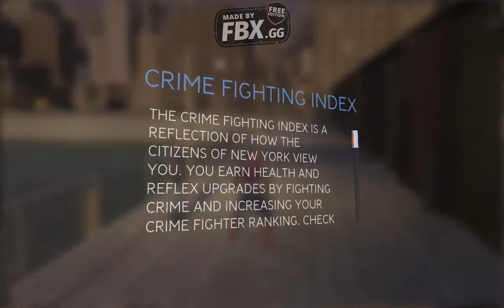Spider Man 3 APOCALYPSE PART 1 THE CATCH OF THE DAY Walkthrough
The Amazing Spider-Man is an open world action-adventure video game, based on the Marvel Comics character Spider-Man, and the 2012 film of the same name. It was developed by Beenox and published by Activision.
Initial release date: June 26, 2012
Mode: Single-player video game
Genre: Action-adventure game
Platforms: Android, PlayStation 3, Wii, Xbox 360, MORE
Developers: Gameloft, Beenox
Publishers: Gameloft, Activision

ALL NEW SUBSCRIBERS WILL GET A THANK YOU VIDEO FOR APPRECIATION